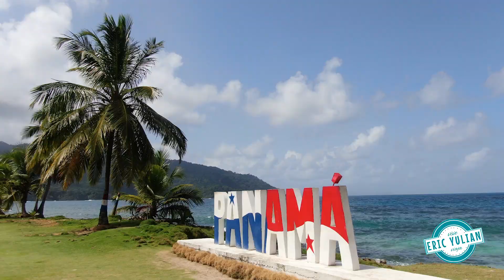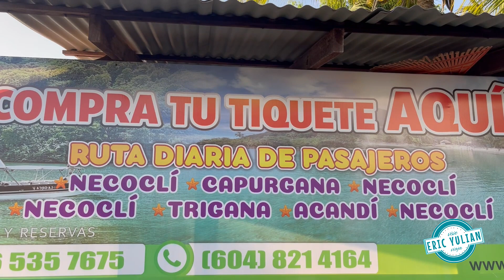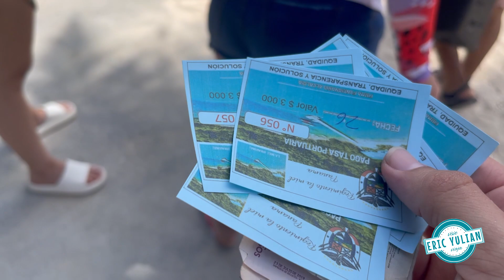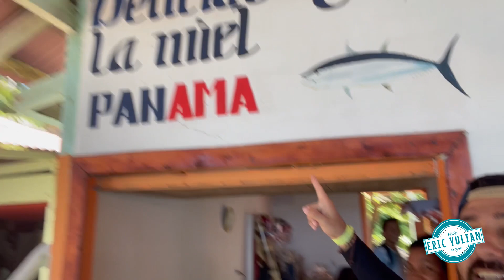La Miel - Panamá / Un exótico lugar en la frontera con Colombia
La Miel es un pueblo con aproximadamente 200 habitantes con una playa hermosa de arena blanca y agua turquesa, que colinda con Cabo Tiburón, donde está ubicado el hito geográfico que divide a Panamá de Colombia.

El lugar es una zona de contrastes, Es una región que atrae a los visitantes por lo exótico y porque es una comunidad que posee una naturaleza virgen que no ha sido devastada, es lindísima tanto que enamoraría a cualquier turista